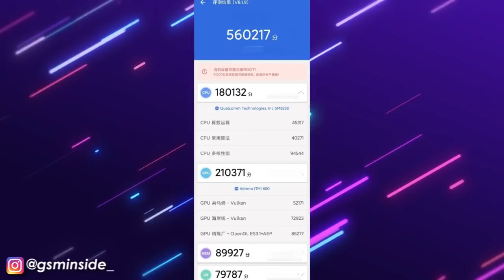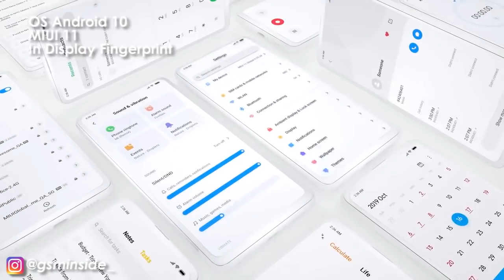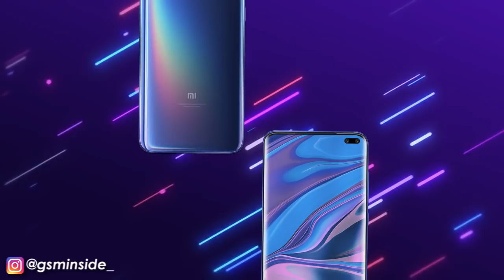SALFOK DIBUATNYA!!! | Xiaomi Mi 10 Akan Hadir Dengan Layar Melengkung dan Kamera Selfie Ganda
Dapatkan Ponsel XIAOMI Resmi langsung disini

Xiaomi sepertinya sedang mempersiapan ponsel baru yang akan mereka luncurkan pada tahun ini. ponsel tersebut
meruapakan penerus dari Mi 9 yang di luncrukan awal tahu
2019 kemrain, ponsel tersebut adalah Xiaomi Mi 10